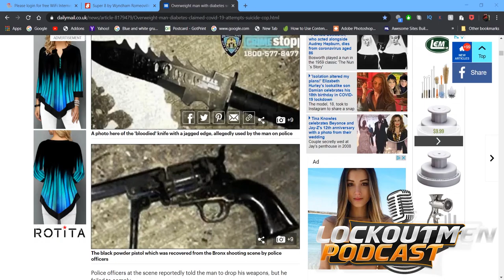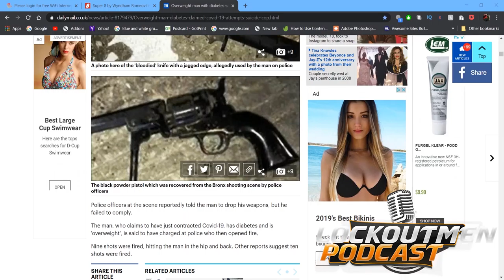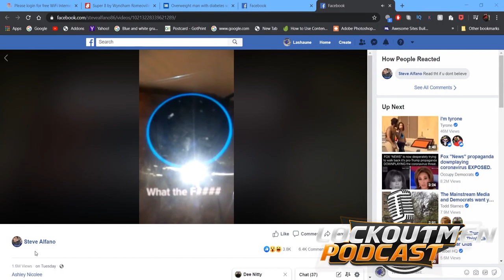Overweight man with diabetes claimed to have CoviD 'suicide by cop' |ORDRO EP6@LockOutMen​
The unidentified man, 55, claimed he had just got Covid-19 and wanted to die
He attacked New York City police in the Bronx with a large knife and black gun
Police officers shot man nine or ten times; it is thought he will survive being hit
'So this was apparently attempted suicide by police officer,' said NYPD Chief

Camcorder 4K Rechargeable Mini Body Camera ORDRO EP6 Head Wearable 4K Video Camera FHD 1080P 60FPS Vlog Camera Recorder with WiFi and Webcam Features

Camera in video